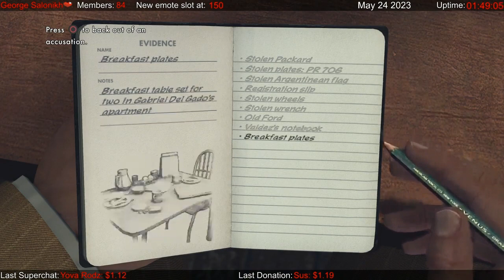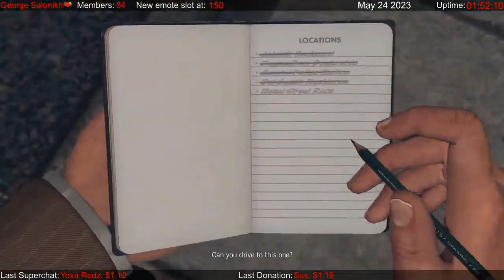Accusing Valdez w/ George Salonikh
From this vid